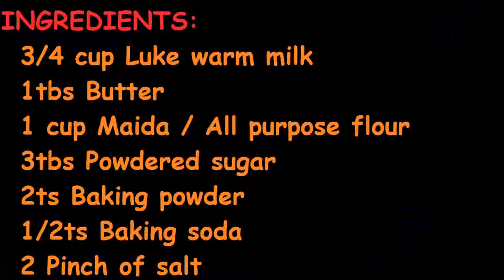How to make Pancakes from scratch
This recipe for pancakes makes the most perfect soft and fluffy pancakes. Using ingredients you should already have in your kitchen you can easily make these pancakes from scratch for brunch or breakfast this weekend.

INGREDIENTS:
 3/4 cup Luke warm milk
 1tbs Butter
 1 cup Maida / All purpose flour
 3tbs Powdered sugar
 2ts Baking powder
 1/2ts Baking soda
 2 Pinch of salt